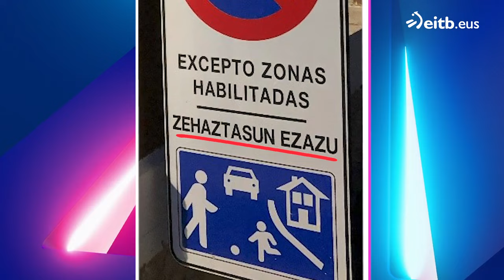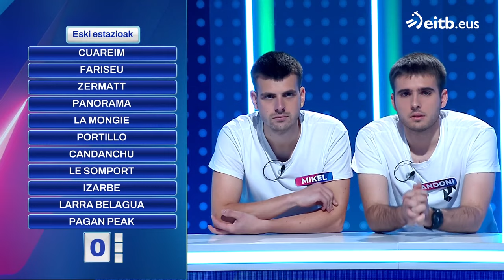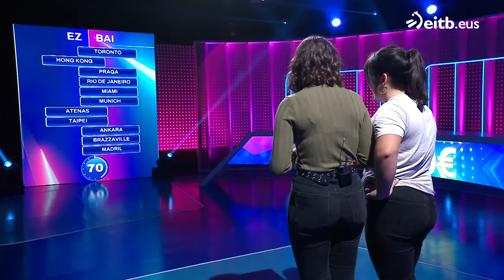MIHILUZE 2023-2024: 41 (2023-11-20)